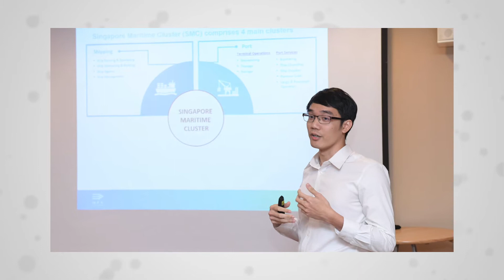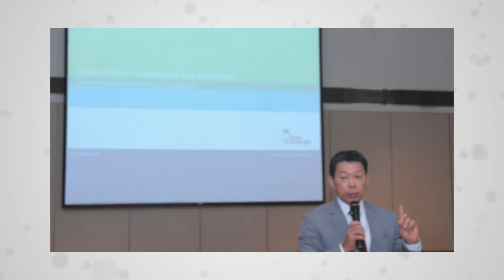MPA Global Internship Award Photo Montage 2017